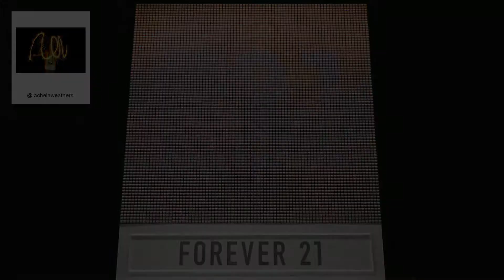F21 Thread Screen